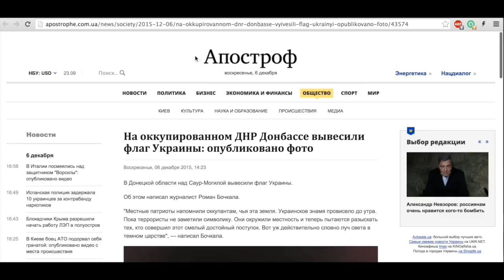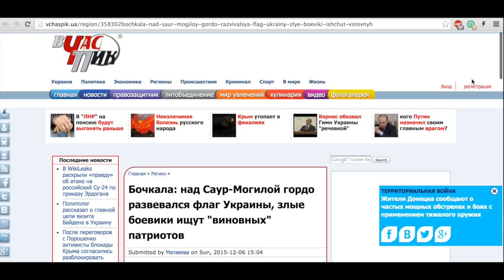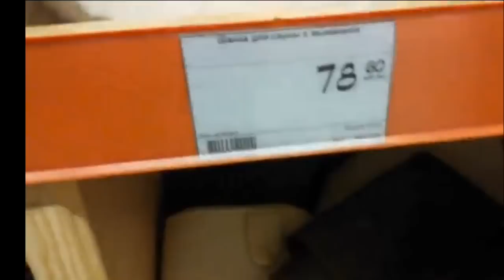Флаги над Саур-Могилой и в центре сепаратизма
Пара слов о лучших военных корреспондентах. А какие там худшие?